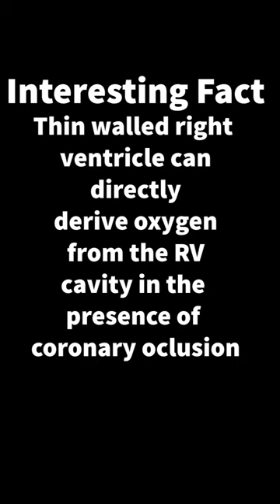Right Ventricle, a neglected chamber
Right ventricle is usually poorly visualized on echo, specially in obese people.
However efforts should be made to examine this chamber thoroughly as its size and function are equally important as left sided chamber.